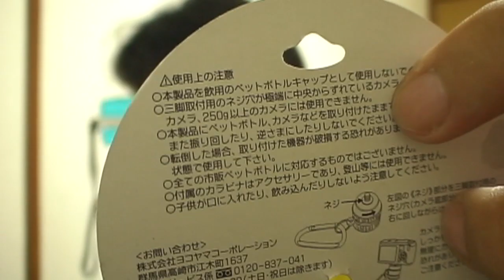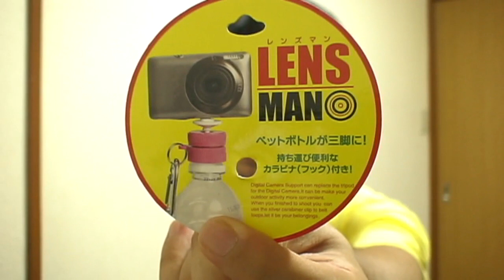LENS MAN ペットボトル三脚 レンズマン Bottle Cap Tripod